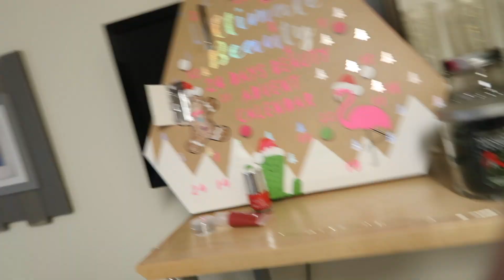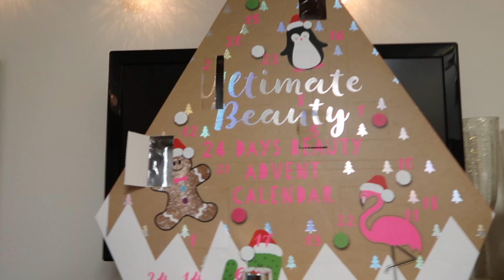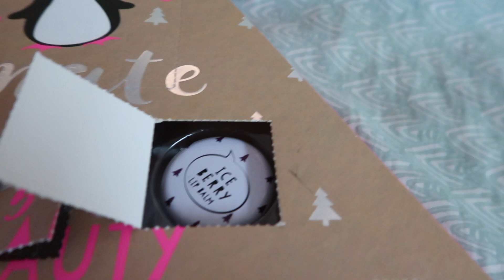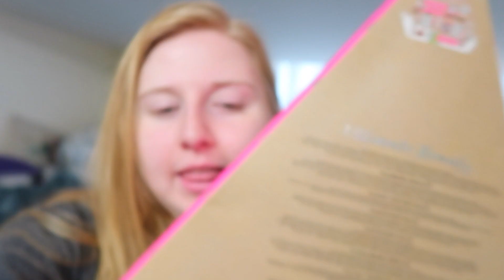CRAZY CAR TROUBLE | Vlogmas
ROUGH FEW DAYS!